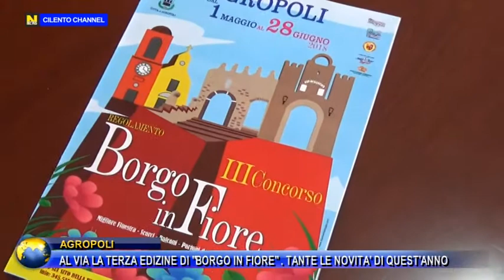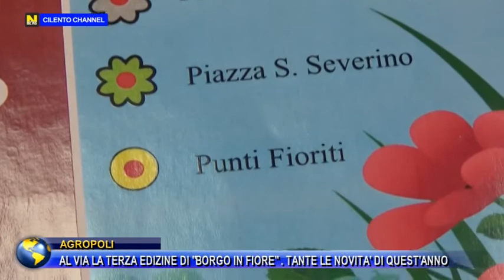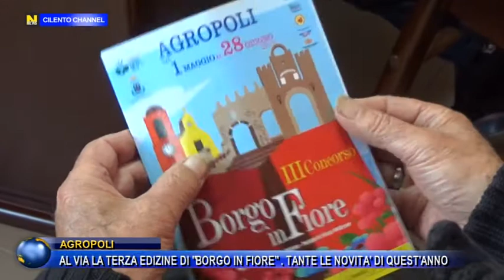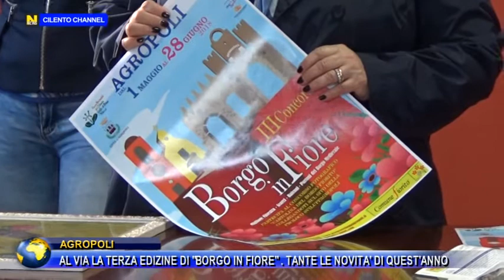AGROPOLI, AL VIA LA III EDIZ. DEL CONCORSO "BORGO IN FIORE". PRESENTATE LE NOVITA' DI QUEST'ANNO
AGROPOLI, AL VIA LA III EDIZ. DEL CONCORSO "BORGO IN FIORE ".PRESENTATE LE NOVITA' DI QUEST'ANNO IN CONFERENZA STAMPA